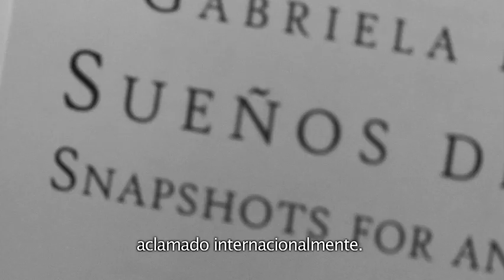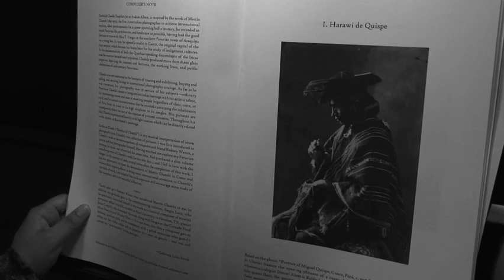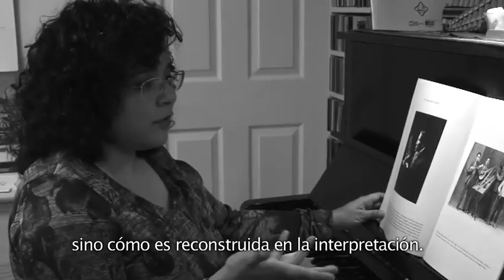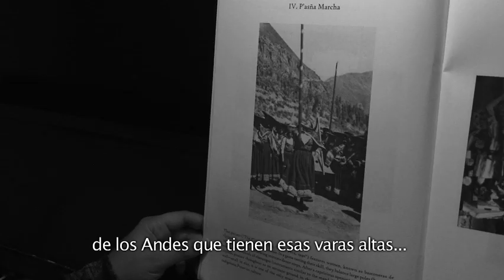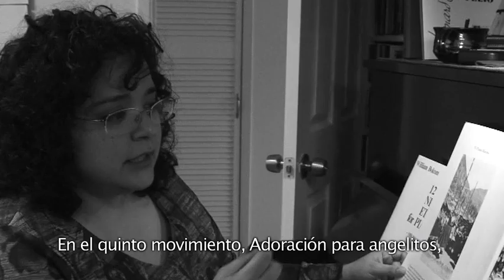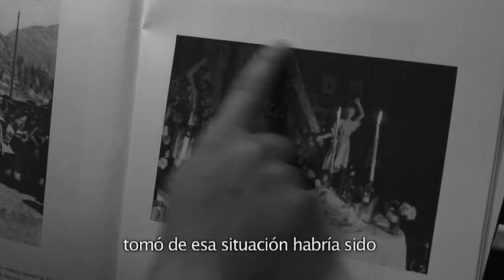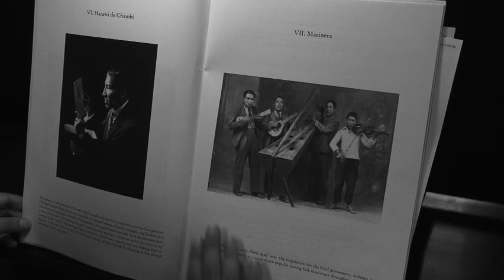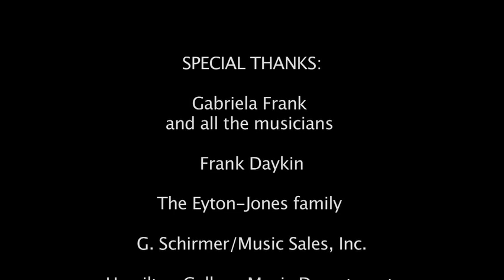Suenos de Chambi